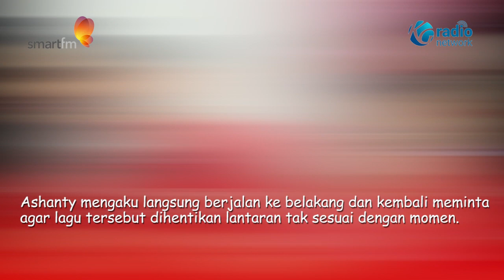Ashanty Buka Suara soal Walk Out di GBK: Ke Backstage Teriak ke Panitia Matiin Lagu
Penyanyi Ashanty membeberkan kronologi saat Anang and Friends tampil dalam laga Timnas Indonesia vs Filipina Gelora Bung Karno (GBK) Senayan, Jakarta Pusat, Selasa (11/6/2024).

Adapun penampilan mereka saat membawakan lagu “Rindu Ini” mendapat hujatan. Sehingga ada momen Ashanty yang berjalan ke belakang dan dikira walkout gara-gara penonton.

Ashanty mengklarifikasi bahwa dia ke belakang untuk meminta panitia mematikan lagu “Rindu Ini”. Sebab, lagu itu dibawakan tak sesuai dengan momen euforia Timnas setelah mengalahkan Filipina.